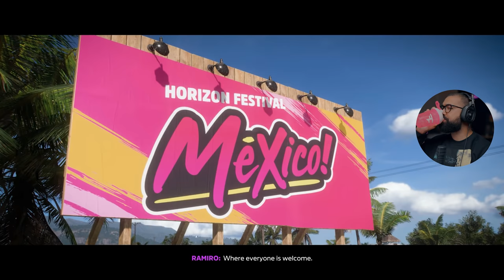Forza Horizon 5 - Part 1 - WELCOME TO MEXICO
Forza Horizon 5 Walkthrough Gameplay Part 1. Welcome to the official series of the Forza Horizon 5 this series will include the full game story with all races / event missions review and first impressions. This will be Forza Horizon 5 on PC at 4K 60FPS rednered at 1440P

6800 SW 40th St Number 282